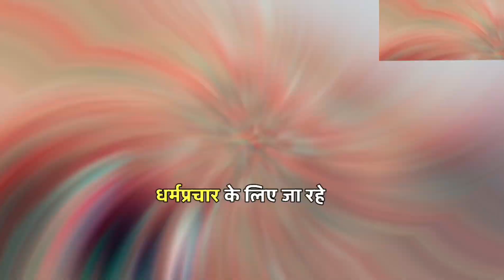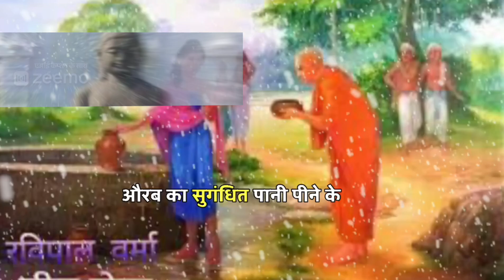गौतम बुद्ध💫 की ये कहानी आपका जीवन बदल देगी🤟Best Inspirational Story of Gautam Buddha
True Life

True Line

Sachchi bate

Aadhyatma

Guru gyaan

Shreemadbhagwat gita

Shreemadbhagwat gita saar

Gita saar

Gita ka gyaan

Shreemadbhagwat gita saar in hindi

buddha inspired

buddha song

buddha vani

बुद्ध मूव

buddha inspired story

gautam buddha

bhagwan buddha song

buddh ke updesh

buddha buddha buddha buddha

buddha motivation

buddha serial

buddha teachings in hindi

buddhism story

budhha

gavtami patil

inspired buddha

laughing buddha

lord buddha

motivational story

Buddhist thinking

buddha Inspired

Buddhist moral stories

gautam buddha updesh

gautam Gyan

Buddhist story

mindfulness tale

cleanse your mind

calm mind

Buddhist wisdom

mental clarity

moral story

buddhist story

motivational video

mindfulness practice

mental well-being

peaceful state

calmness s

piritual teachings

relaxation techniques

awakening buddha

buddhist teachings

buddha song

buddha meditation music

the buddha

motivational kahani by Buddha short

short hindi motivational story with moral buddha

short stories of buddha with morals

motivational facts channel

motivational suvichar short

motivational quotes for students hindi

motivational quotes hindi short

motivational quotes for students in hindi short

buddhism positive thinking

positive thinking buddhism

best motivational quotes in hindi for study

Bhagwan mahavir story

gautam buddha story in hindi khan sir

lord buddha

Mahaveer story

lord buddha stories short

buddha story

lord buddha story

buddhist story

buddhist story in hindi buddhist monk story in hindi

buddha we minds

motivational story

sandeep maheshwari

osho motivational story osho motivational speech

inspirational stories

We inspired

Inner inspired

Karma story in hindi

buddha updesh

buddha updesh video

gautam buddha ke updesh video

Good story

Guru story

monk story

monk story in hindi

zen monk stories in hindi

amazing kahaniyan hindi

moral stories buddha

FAIR